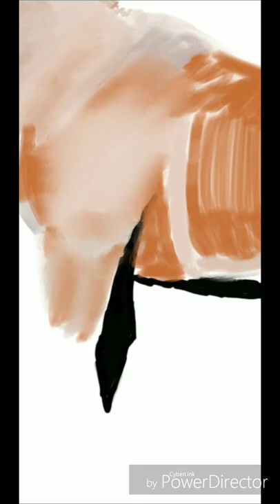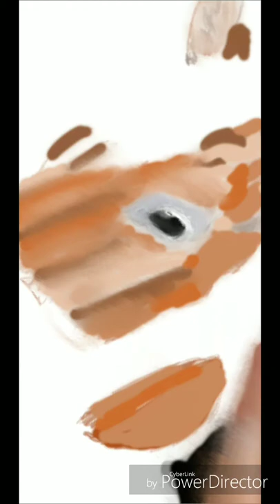Bay horse, digital art on note 9 phone, pt 1